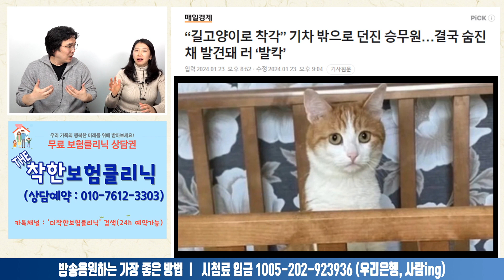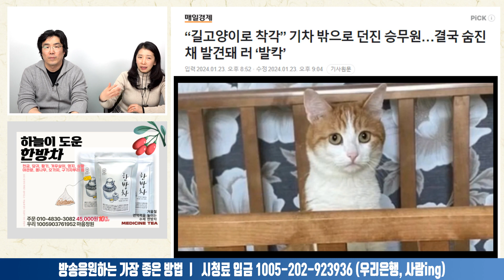영하 30도 기차 밖으로 고양이 던진 승무원에게 러시아 분노ㅣ어따차(2024.02.05)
*알림방 *어정희의 따뜻하고 차가운 뉴스, 어따차